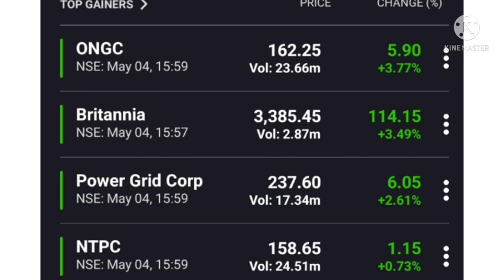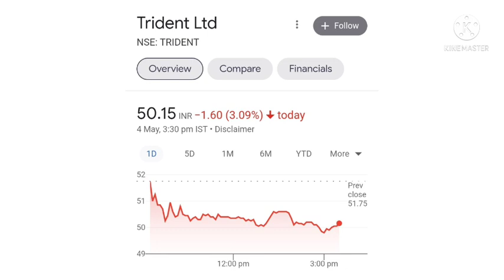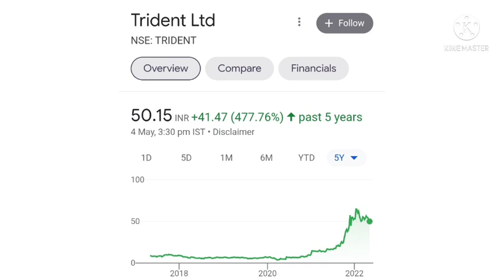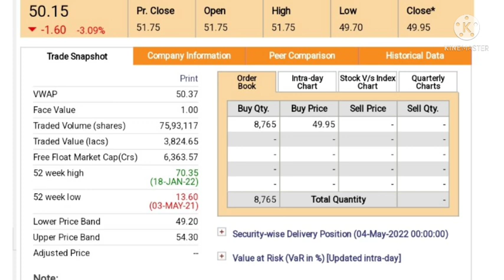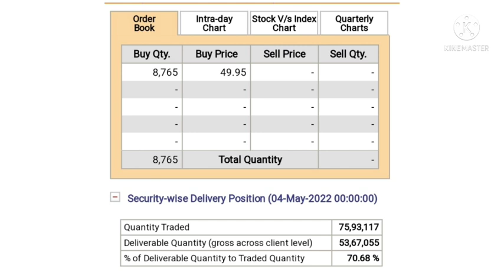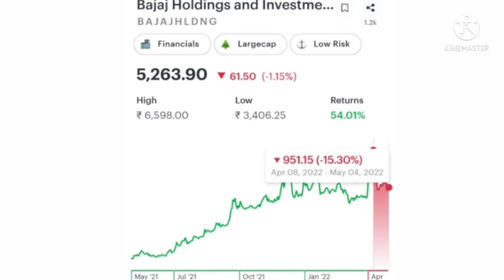Trident Q4 share news